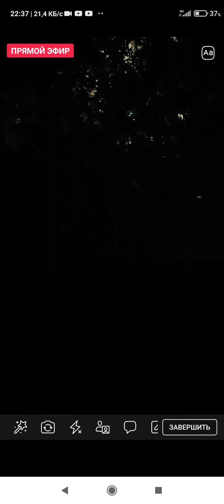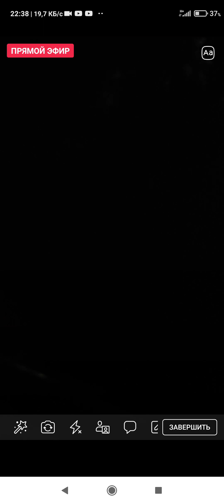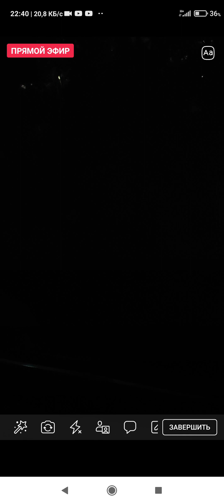2021-05-28-22-31-49 УСТАЛ УСТАЁШЬ ОТ ТАКИХ ЖИЛЬЦОВ! НЕТ ПОКОЯ КАК ВЕСНА ТАК САМБАТУЙ